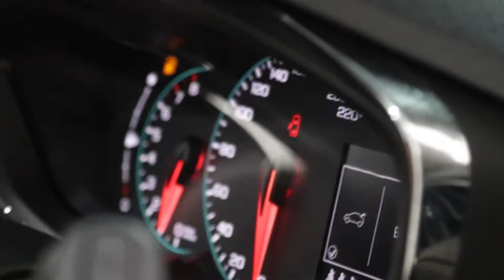CHEVROLET TRAX (ORANGE) TYPE TURBO PRE 1.4CC A/T (2018)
CHEVROLET TRAX (ORANGE)
TYPE TURBO PRE 1.4CC A/T (2018)
For more information please visit

Or visit our showroom:
Autoplaza 88, Auto Mobil88, Auto Show 88 .